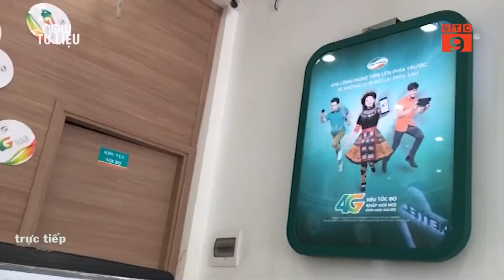Việt Nam sẽ là một trong các nước đầu tiên triển khai 5G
VTC9 | Tân Bộ trưởng Thông tin và Truyền thông Nguyễn Mạnh Hùng cho biết kế hoạch thử nghiệm dịch vụ 5G vào năm tới và đến năm 2020 sẽ cung cấp chính thức.